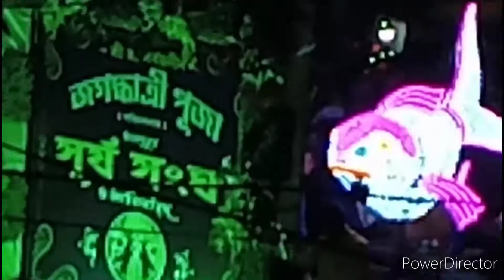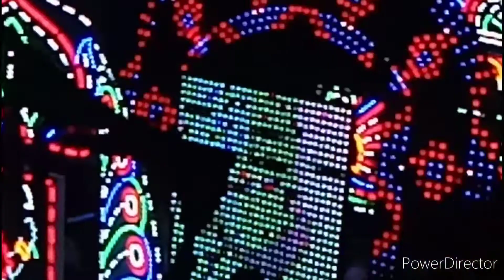আমার এলাকার কিছু জগদ্ধাত্রী ঠাকুর বিসর্জনের কিছু দৃশ্য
আমার এলাকার কিছু জগদ্ধাত্রী ঠাকুর বিসর্জনের দৃশ্য